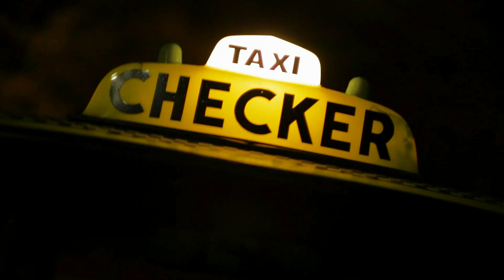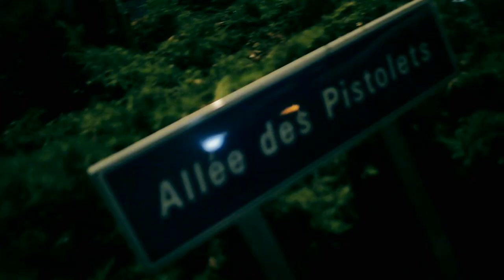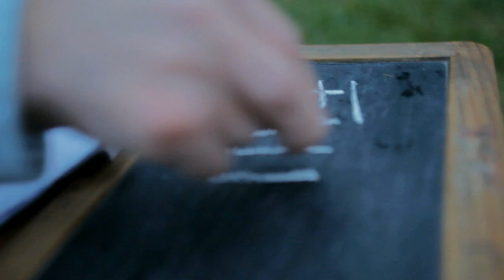My Friends Are Famous - Faith (Official Music Video)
My Friends Are Famous - Faith Feat. TGCHU! & MaiLiT

Un film de Sébastien Joubert pour le duo électro FAITH

Avec les fameux (par ordre d'apparition) : Yann-Yvon Pennec (VRPee), Dorel Brouzeng-Lacoustille (Nikki Beech), Ines Costa De Beauregard (Rebecca), Pierre Destorges (Little B.), Guillaume Delaunay (Driver Jim), Magdalena Korpas (Miss Fog), Vanessa Tap (Califa),

Scénario, réalisation et personnages : Sébastien Joubert
1er assistant / scripte : Amelia Nani
Casting : Marion Morin
Lumière : Gérald Durand
Maquillage : Philippe Podevyne
Stylisme et déco : Juliette Lenfant
Montage et post-production : Stéphan Hamreras
Effets graphiques et illustration : Aurélie Charpentier